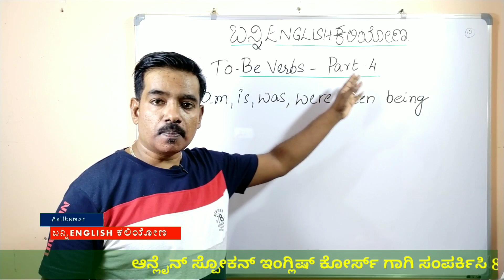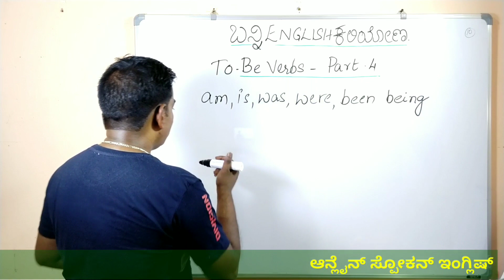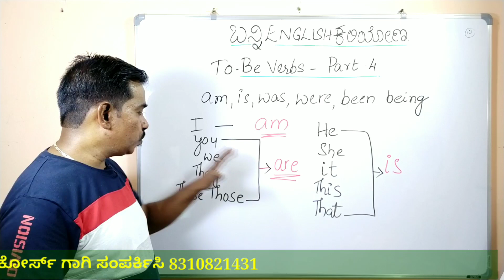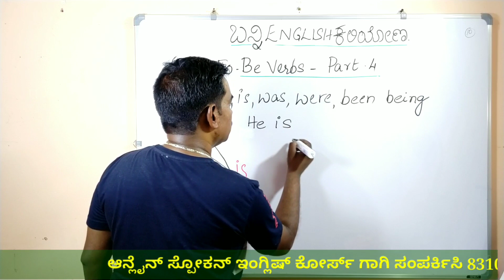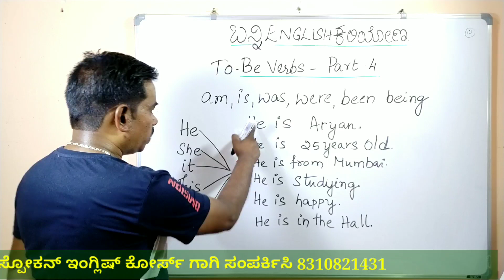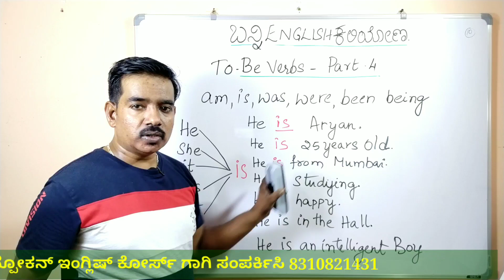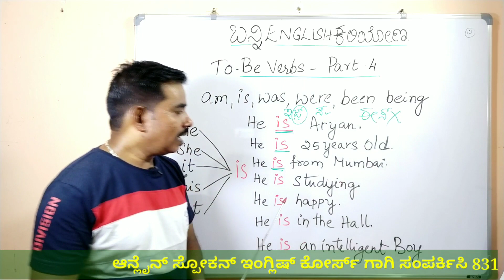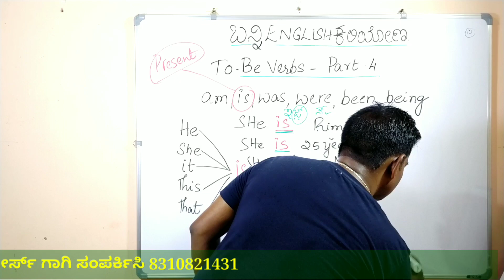To Be Verbs Part 4 || ಇಂಗ್ಲಿಷ್ ಕಲಿಯುವುದು ಹೇಗೆ || ಸ್ಪೋಕನ್ ಇಂಗ್ಲಿಷ್